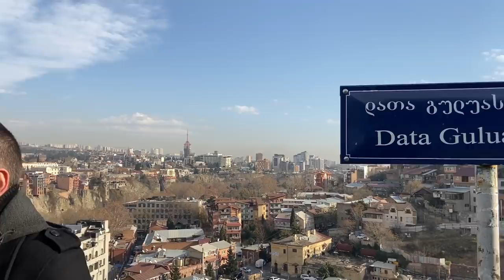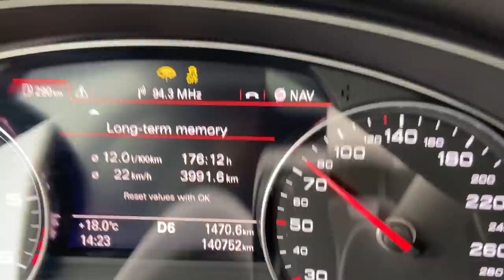უხეში ტესტ დრაივი - Audi A7 - S Line - ელეგანტური!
ვიდეოს გაზიარება ყველასთვის არის ნებადართული, ხოლო ვიდეოს გადმოწერა (მონაკვეთისაც)
 და სხვა YOUTBE - არხზე ან  სოციალურ ქსელში ატვირთვა არის კატეგორიულად აკრძალული და  დარეპორტდება გაფრთხილების გარეშე!